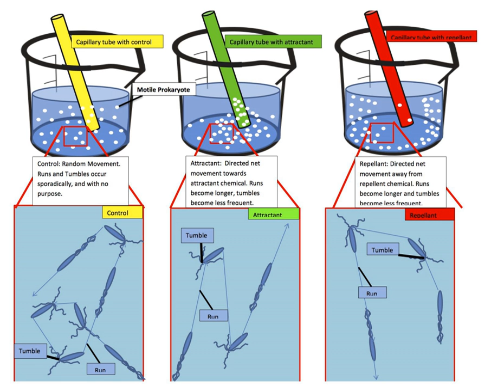Chemoattractant | Wikipedia audio article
00:01:31 1 History of chemotaxis research
00:03:21 2 Bacterial chemotaxis—general characteristics
00:04:10 2.1 Behavior
00:07:10 2.2 Signal transduction
00:07:55 2.2.1 Flagellum regulation
00:09:03 2.2.2 Receptor regulation
00:11:00 3 Chemoattractants and chemorepellents
00:14:17 4 Eukaryotic chemotaxis
00:17:08 4.1 Motility
00:18:25 4.1.1 Chemotaxis-related migratory responses
00:19:56 4.2 Receptors
00:21:00 4.2.1 Chemotactic selection
00:21:57 4.3 Chemotactic ligands
00:28:04 4.3.1 Chemotactic range fitting
00:28:56 5 Clinical significance
00:29:58 6 Mathematical models
00:33:10 7 Measurement of chemotaxis
00:34:14 8 Artificial chemotactic systems

- Socrates

SUMMARY
Chemotaxis (from chemo- + taxis) is the movement of an organism in response to a chemical stimulus. Somatic cells, bacteria, and other single-cell or multicellular organisms direct their movements according to certain chemicals in their environment. This is important for bacteria to find food (e.g., glucose) by swimming toward the highest concentration of food molecules, or to flee from poisons (e.g., phenol). In multicellular organisms, chemotaxis is critical to early development (e.g., movement of sperm towards the egg during fertilization) and subsequent phases of development (e.g., migration of neurons or lymphocytes) as well as in normal function and health (e.g., migration of leukocytes during injury or infection). In addition, it has been recognized that mechanisms that allow chemotaxis in animals can be subverted during cancer metastasis. The aberrant chemotaxis of leukocytes and lymphocytes also contribute to inflammatory diseases such as atherosclerosis, asthma, and arthritis.   Positive chemotaxis occurs if the movement is toward a higher concentration of the chemical in question; negative chemotaxis if the movement is in the opposite direction. Chemically prompted kinesis (randomly directed or nondirectional) can be called chemokinesis.